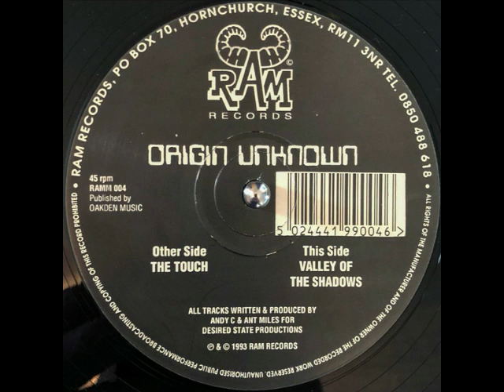Origin Unknown The Touch